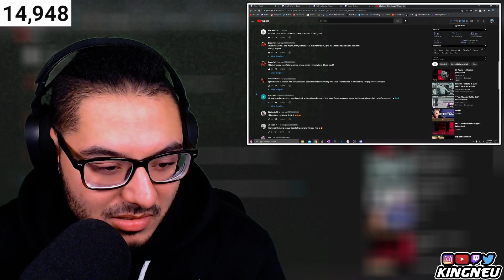Lil Wayne - Bleu Snappin' (Visualizer) | REACTION